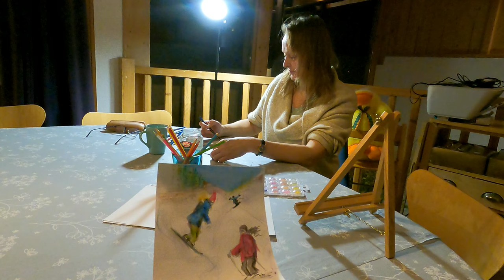Holiday Time in French Alps l Visiting Local Dairy Farms in Morzine-Avoriaz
Christmas and New Year time went by really calm and beautiful and in first week of January we visited two dairy farms in Avoriaz and Morzine and local farmer market in centre of Morzine.